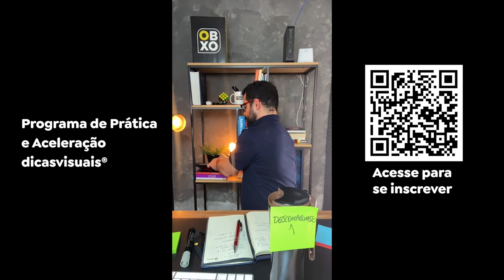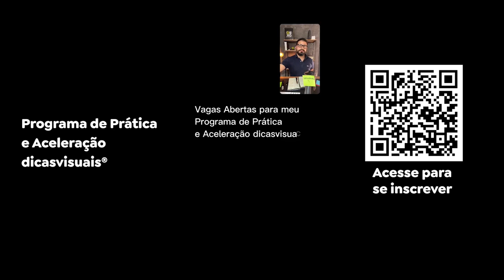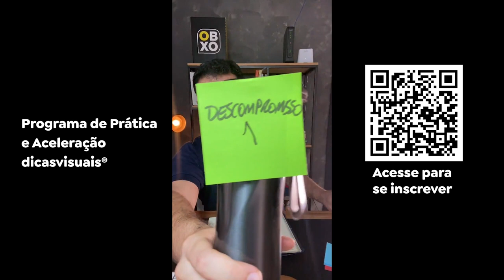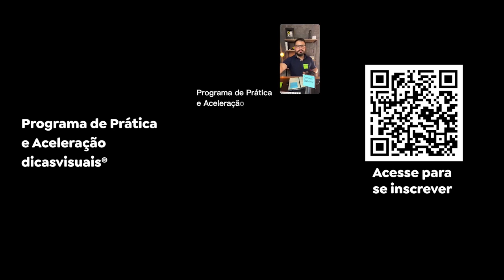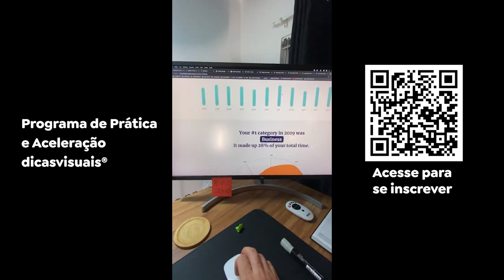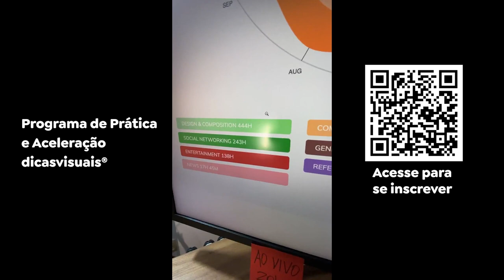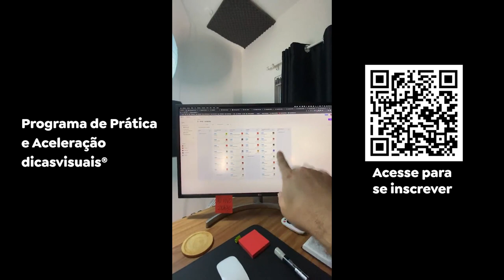Como Vencer os 3 Inimigos do Sucesso de um Designer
Você sabe quais são os três inimigos do sucesso de um designer?
Sabendo ou não, é necessário ter uma clareza sobre como passar por cima desses obstáculos que, estão atrelados a algo que só você mesmo pode controlar: a sua própria mente.
Aprender a gerir a sua mente para vencer estes três inimigos é o ponto chave para se ter o sucesso, não só profissional, como também pessoal.